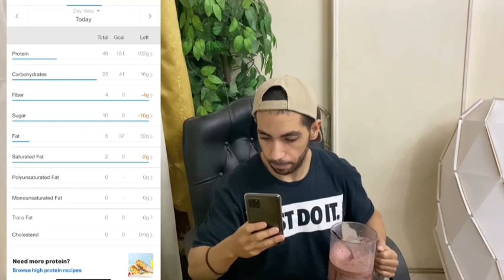البروتين ايس كريم المقلوب the upside down protein ice cream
بروتين ايس كريم /سموثي قليل السعرات تقدر تاكله فأي قت علي مدار اليوم وتنسي الايس كريم العادي ده نهائي
مسحوق الباميه :
اشتري باميه وقطعها وجففها فالشمس حوالي يومين وبعدين اطحنها فالمطحنه
the low calorie high protein ice cream you can eat at anytime daily
okra gum recipe :
get an okra cut it and dry it out for two days grind it and there you go

Musician iksonmusic

Musician iksonmusic

Musician iksonmusic

Musician iksonmusic

Musician iksonmusic